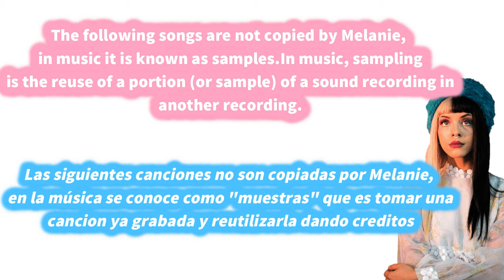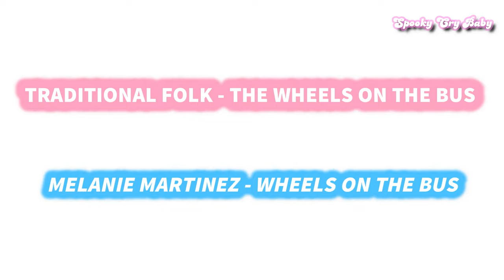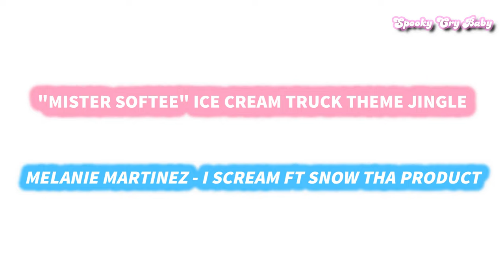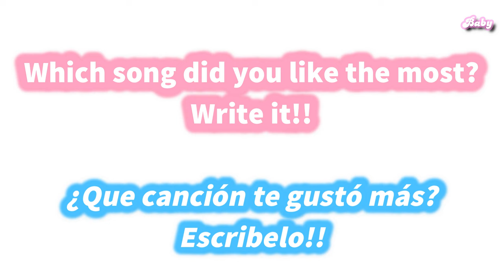Did Melanie Martinez copy other singers?